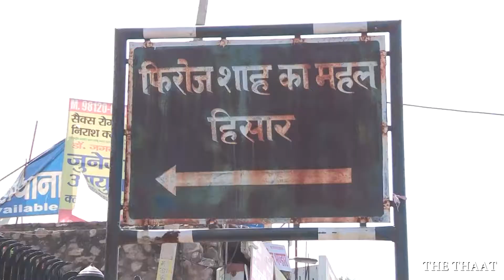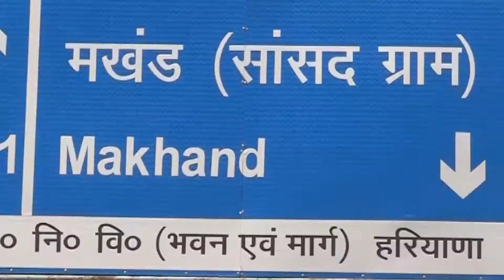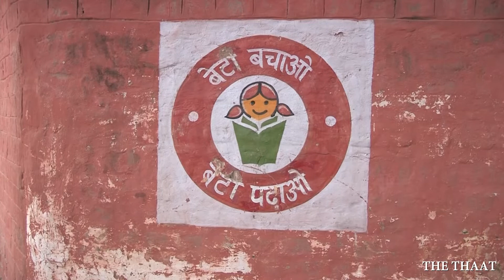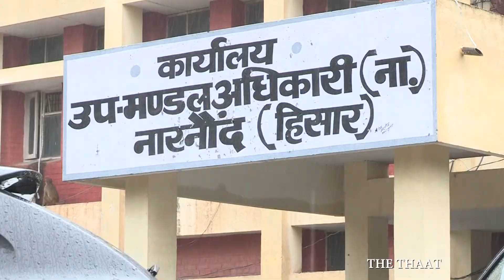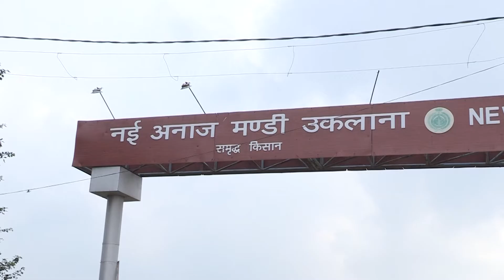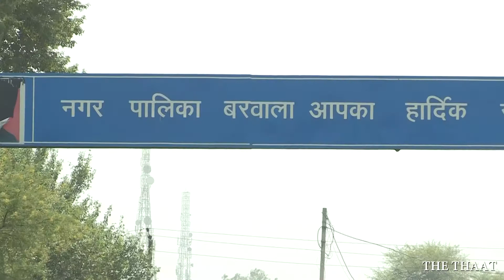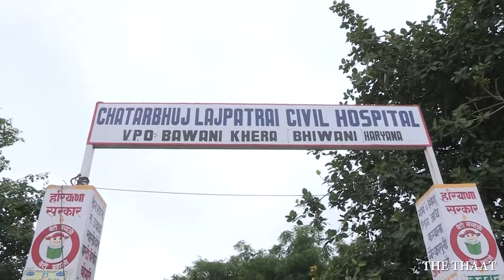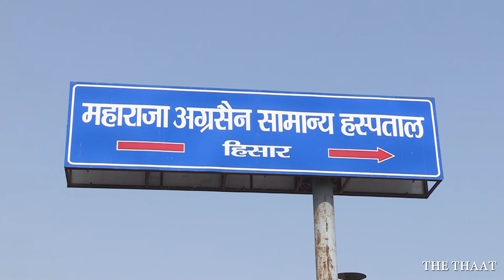देखिये पूरे हिसार के मुख्य खबरे हिंदी में | HARIYANA HISAR NEWS| FULL VIDEO REPORT| THE THAAT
FULL VIDEO REPORT| Hisar Lok Sabha constituency (formerly Hissar) (हिसार लोकसभा निर्वाचन क्षेत्र) is one of the 10 Lok Sabha (parliamentary) constituencies in Haryana state in northern India. This constituency covers the entire Hisar district and parts of Jind and Bhiwani districts.
Hisar is the administrative headquarters of Hisar district of Hisar division in the state of Haryana in northwestern India. Hisar Lok Sabha constituency is one of the 10 Lok Sabha constituencies in Haryana state in northern India. This constituency covers the entire Hisar district and parts of Jind and Bhiwani districts.
Assembly segments: Nalwa, Hansi, Uchana Kalan, Narnaund, Uklana, Bawani Khera, Barwala, Hisar, Adampur.